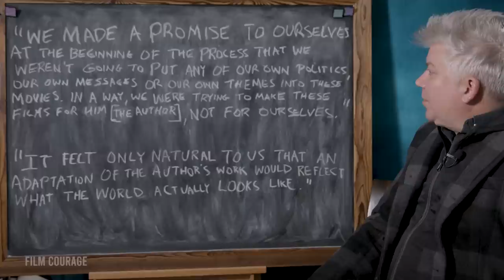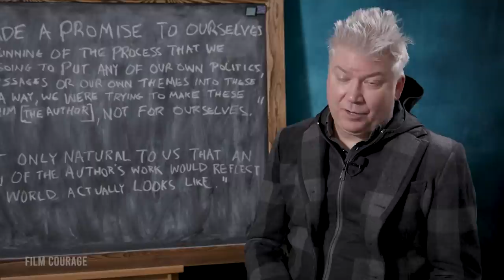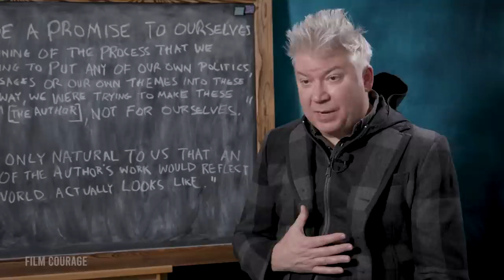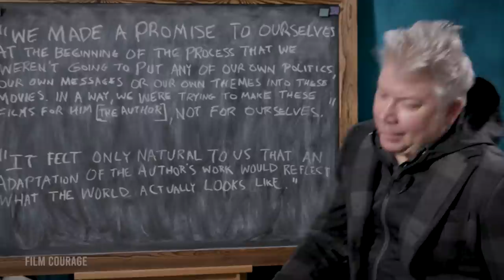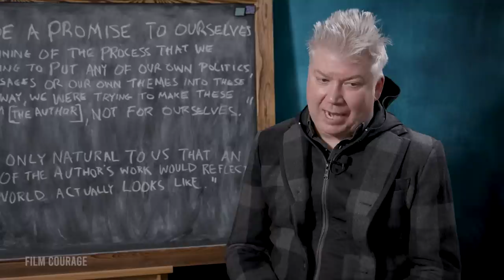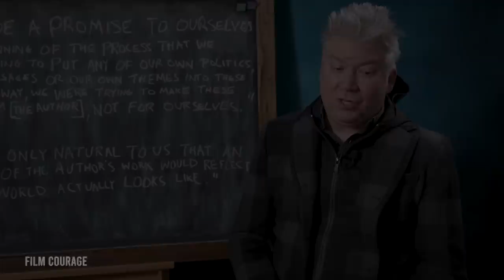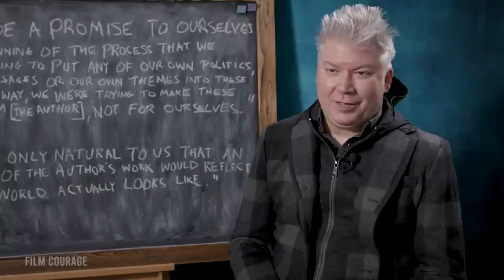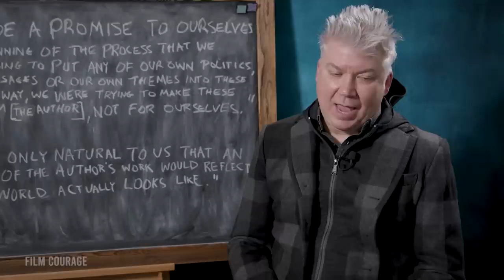What Hollywood Is Getting Wrong And How We Can Fix It - Chris Gore [FULL INTERVIEW]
0:00 - How Many Boxes Need To Be Checked For A Hollywood Movie?
12:44 - What Happened To The American Movie?
30:10 - Why Has Writing Gotten So Bad In The Last 20 Years?
43:29 - Why Movie Franchises Fail
52:56 - How To Alienate The Audience
1:03:00 - Chris Gore's MUST WATCH Christmas Movies
1:13:28 - Greatest Movie Villains In History
1:27:46 - How To Fix Hollywood Movies
1:37:45 - How Beginning Filmmakers Can Compete With Hollywood

Chris Gore is a writer, comedian, author and television personality who has built a solid reputation as a hilariously outspoken voice in the entertainment world. As a teenager, Chris founded the brutally honest magazine Film Threat, which began as a fanzine while he was a college student in Detroit. As Film Threat evolved into a respected national magazine, he relocated to Los Angeles. The print magazine was retired in 1997 when it was re-launched as a web site. FilmThreat.com found a huge audience online and was named one of the top five movie web sites by the Wall Street Journal. Chris has appeared as a film expert on MSNBC, E!, CNN, Travel Channel, and Reelz Channel. Chis has also hosted shows on FX, Starz, IFC and G4TV’s Attack of the Show as the show’s film expert. His weekly movie review segment DVDuesday was among the most popular on G4. Chris is also an author, having written The 50 Greatest Movies Never Made and The Complete DVD Book. His book The Ultimate Film Festival Survival Guide is considered the bible of the industry and is required reading at film school.

AUDIO